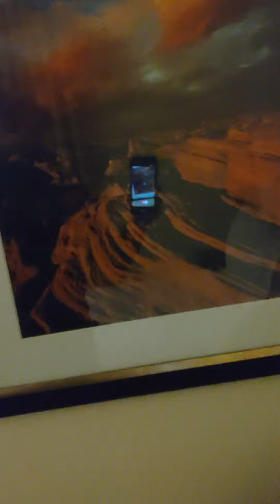candlewood wood inn and suites Winnemucca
it's got a kitchenette, and the towels aren't stiff🎉